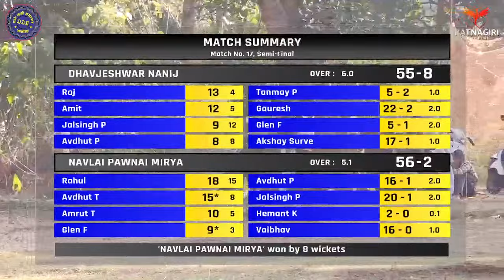2nd Semi Final At बाबरशेख क्रीडा मंडळ हातिस आयोजित भव्य ओव्हरआर्म टेनिस बॉल क्रिकेट स्पर्धा 2024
रत्नागिरी मधील एक मानाची  आणि तसाच आपल्या सगळ्यांच्या अभिमानाची एक मोठी क्रिकेट टूर्नामेंट बाबरशेख क्रीडा मंडळ हातिस आयोजित भव्य ओव्हरआर्म टेनिस बॉल क्रिकेट स्पर्धा आपल्या आणि तुम्हा सर्वांच्याच Ratnagiri Sport's Live या चॅनल वरती दी १९ जानेवारी २०२४ पासून telecast होणार आहे...तुम्ही दिलेल्या सर्वांच्याच support साठी मनापासून धन्यवाद पुढे सुद्धा असाच support असुदे 😇🙏

Telecast Done By Ratnagiri Sports Live & Maha Events Live Team Ratnagiri .

जर तुम्हाला सुद्धा तुमचा कोणती क्रीडा स्पर्धा Live दाखव्यची असेल ह्या channel आमच्या Channel वरती तर खाली असलेल्या मोबाइल नंबर वरती call करा आणि आताच तुमच्या क्रीडा स्पर्धेच्या dates बूक करून ठेवा .

Live Telecast By Ratnagiri Sports Live
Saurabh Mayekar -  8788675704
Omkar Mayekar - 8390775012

My Vlogging & Live Bradcasting Channel Links